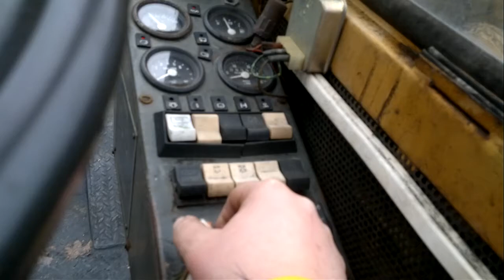DH 112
start a jizda s DH 112